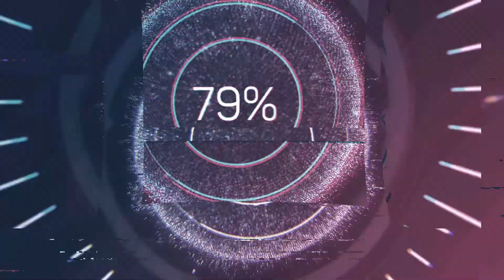Interview with Vermillion creator Thomas van den Berg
On this episode of Ruff Talk VR our hosts Dscruffles and Stratus interview Thomas Van den Berg, creator of the virtual reality (VR) painting simulator Vermillion, available now on the official Meta Quest store! Vermillion was the first app to receive perfect scores from both of our hosts. Listen as we discover if Thomas paints in real life, his background in programming and how it lead to VR painting, the future of Vermillion, and more!

Monday Morning Coffee is our series of episodes dedicated to discussion of Virtual Reality (VR) news and interviews with Oculus Quest game developers and others of influence in the VR world.

Maybe even become a podcast supporter and help us make the dream of full-time podcasting become a reality!

Store Description:

If you've ever watched a painter at work, you've undoubtedly felt the urge to try it for yourself. But getting an easel and expensive supplies is a serious commitment. Vermillion brings professional painting equipment into your own room, using Passthrough. If you need some time off from the real world (who doesn't?), you can immerse yourself in your painting session by disappearing into one of the studio environments.

You can paint seated, standing, or even lying down. Use the floating web browser to learn to paint alongside your favorite artists on YouTube, or project reference photos on the canvas.

Vermillion features realistic wet-on-wet color mixing, undo, layers, and a wide range of simulated brushes. Developed with the feedback of both traditional and digital artists, you're sure to get the fun of oil painting without any of the frustration.

Once done, share your masterpiece directly on Facebook as an image. Or, create a beautifully varnished 3D model export for your VR home.